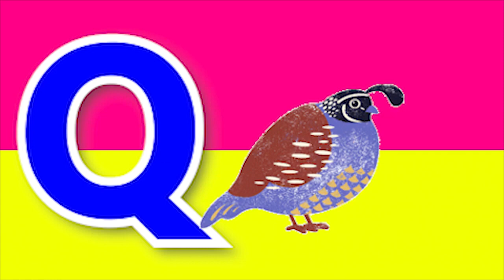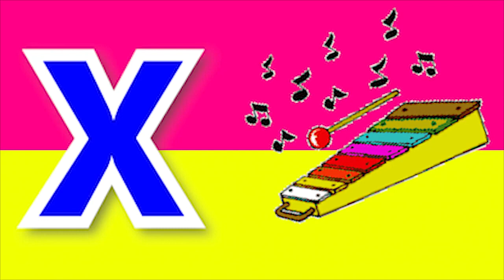ABCD Phonics song abcd Kids Song Two words Nursery rhymes A to Z alphabet phonics sound Chichoo tv